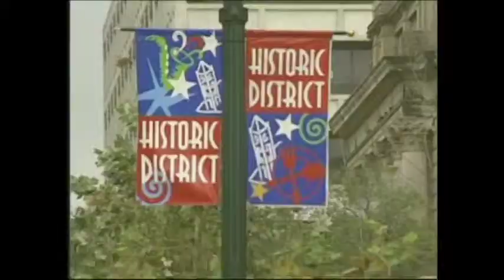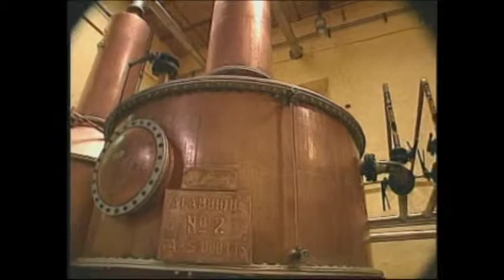.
Houston tequila cuervo mexico